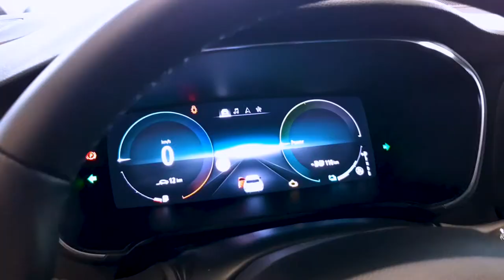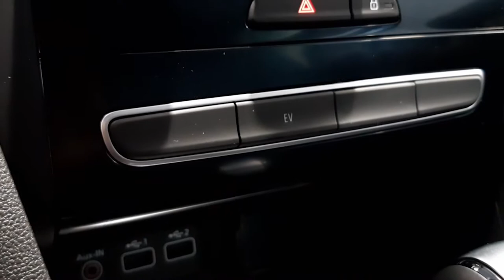Nuova Renault Megane E-Tech Plug-In Hybrid 160CV - Gruppo Carmeli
➡ Presentazione: Nuova Renault Megane E-Tech Plug-In Hybrid 160CV

➡ Il nostro consulente Giorgio presenta i punti di forza di questa ibrida plug-in di casa Renault ed è a disposizione per fornire tutte le informazioni che desideri, anche da remoto